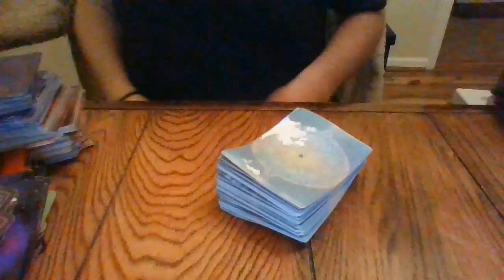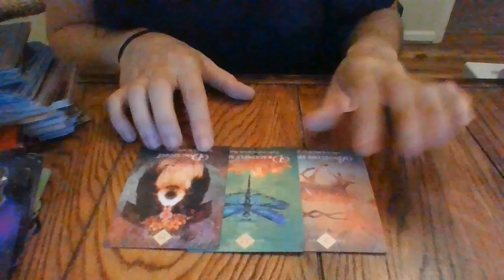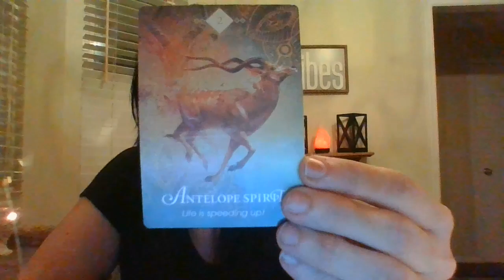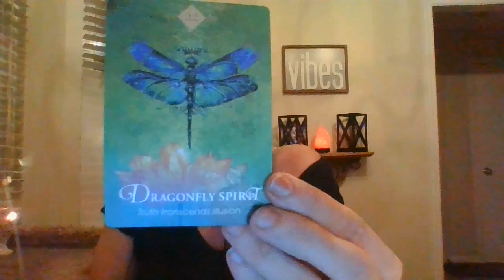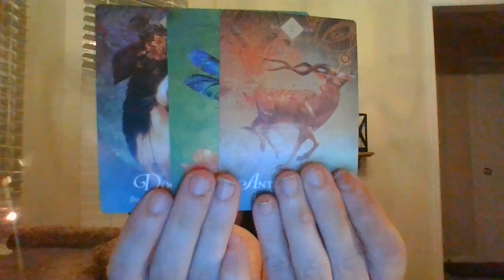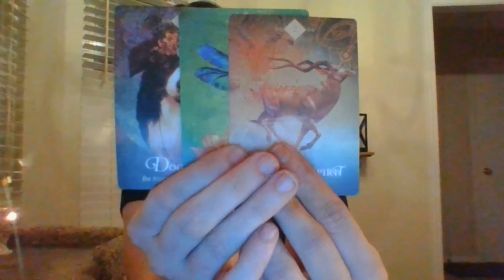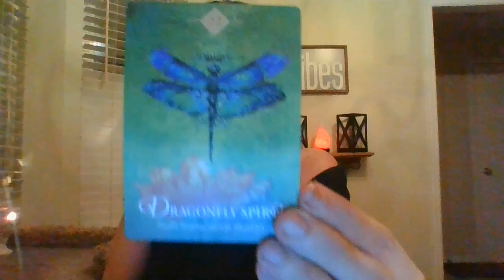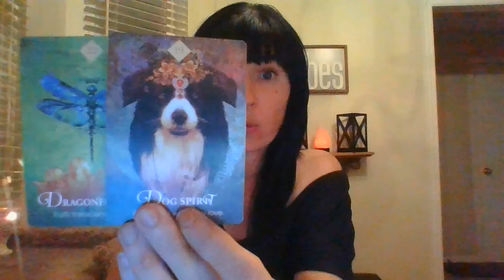JULY 2021- "THE CONCEITED QUEEN BEE IS ABOUT TO BE KNOCKED OFF HER THRONE SOON!"